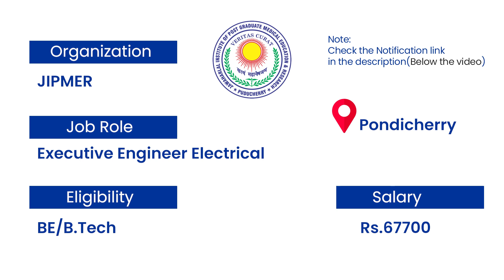Hot Jobs Of The Week - (July 12th - July 18th) - Bidgely, Manhattan, JIPMER, NEIGRIHMS